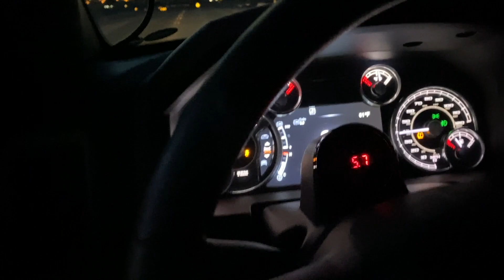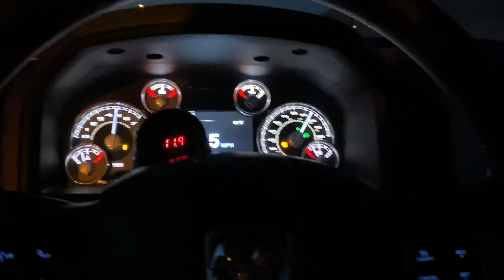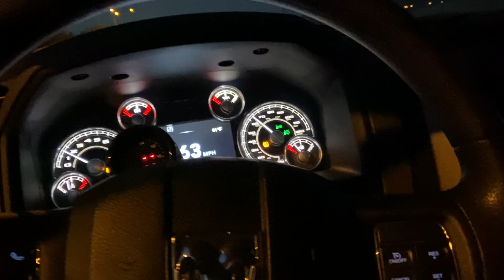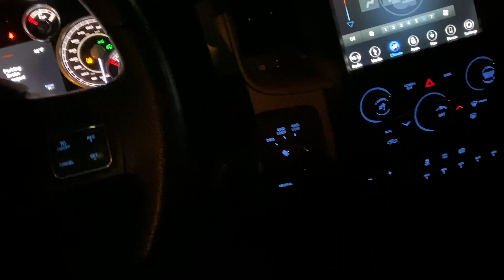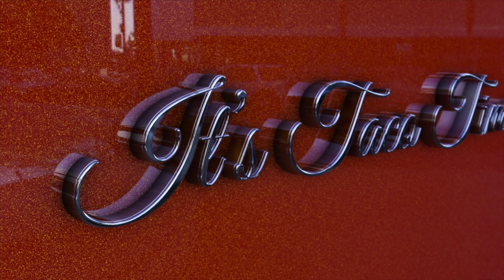Jay joy ride Cammed RAM 1500 HEMI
Thank you for the visit that was awesome!! I hope this will be a cool vacation memory for you! Until next time my friend!

I go here for work I don’t want to do or I can’t handle on my own -
V&V Automotive
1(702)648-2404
4825 Smoke Ranch Rd
United States